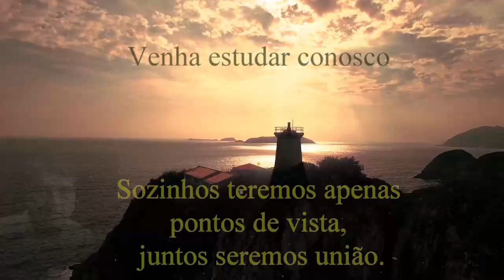MOMENTO DECISIVO - GNL #280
TV GÊNESE 🌎  🇧🇷   📺
📡 APRESENTA: GÊNESE NO LAR
 TEMA: MOMENTO DECISIVO
📲 Apresentação: Carlos Alberto Braga Costa - 16/03/2021

Neste vídeo Carlos Alberto deu continuidade no estudo MILAGRES NO EVANGELHO, publicado por Allan Kardec no livro A GÊNESE capítulo XV. Os item 21-23  trata da passagem da O PARALÍTICO DA PISCINA realizada por Jesus. Allan Kardec explica o fenômeno à luz do Espiritismo, e a importância da aliança da CIÊNCIA e da Religião com vistas ao futuro da Humanidade. O Espírito Emmanuel também colaborou com o tema Momento Decisivo, incentivando os estudiosos do Evangelho para aproveitar as oportunidades que a vida oferece para o crescimento espiritual de todos. "Agora é o momento decisivo para fazer o bem"(...) Adiar o bem que podemos realizar é desaproveitar o tempo e furtar o Senhor.
Fonte: A Gênese - Capítulo XV - itens 19-20 Allan Kardec

Ave, Cristo!

Programação semanal:
Reuniões Públicas: